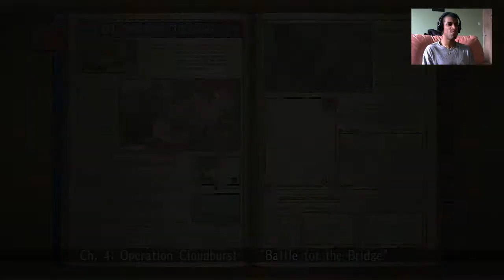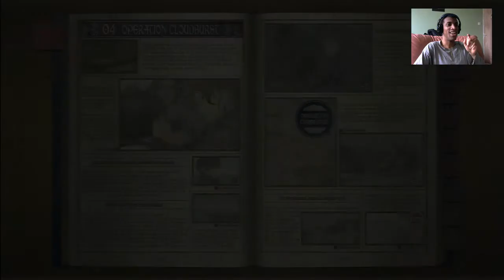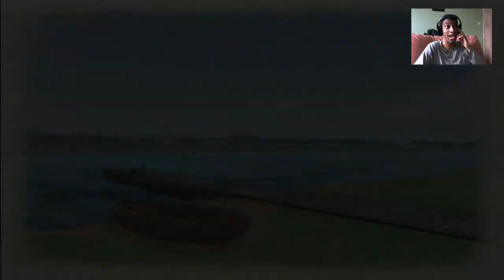'Let's Play' Valkyria Chronicles Part 5.2 - Return of The Geo... Deeesu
Haaaaaaaajimemashite! Geoooooooo desu! And welcom back to Valkyria Chronicles and the awaited part TWO! of part one's FAIL!
In this episode... the gloves are off!
This is being played on the Playstation 3!

Let me know what you think in the comment section below AND let me know what game you want me to play next, OR what game you want me to STOP playing!

Luv you lots Ppl ♥

JA NE!